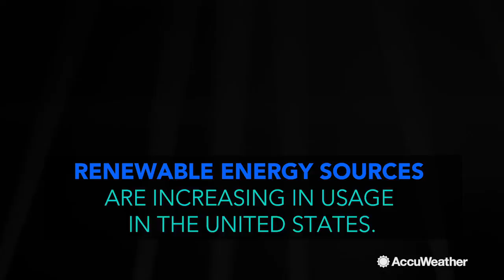Renewable energy usage in the US is increasing more rapidly than ever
An energy revolution is underway in the United States. There is a shift from coal, natural gas and nuclear energy to renewable energy sources that have less of an environmental footprint.